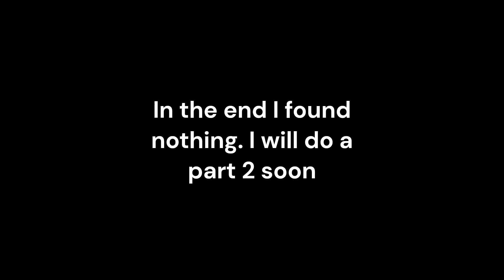Ghost hunting is Gorilla tag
Me trying to find ghosts in gorillatag